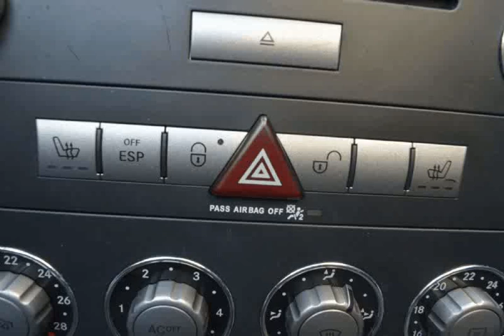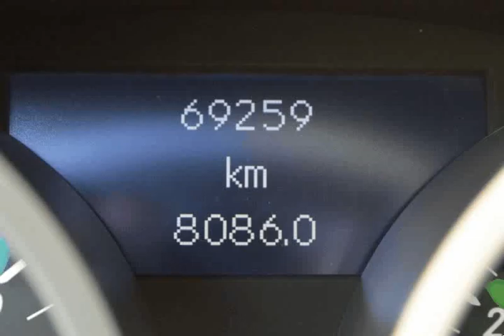Mercedes Benz SLK 200 Kompressor para Venda em Premier Class . (Ref: 581940)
Mercedes Benz SLK 200 Kompressor para Venda em Premier Class . (Ref: 581940) do ano 2004 com 69259 Kms.- Sensor de luz
- JLL
- computador de bordo
- Cruise control
- Bancos em pele aquecidos
- Capota eletrico
Possibilidade de financiamento sem entrada em 60 meses
A informação disponibilizada, ainda que precisa, não dispensa a sua confirmação nem poderá ser considerada vinculativa.
- Aceitamos retomas .Todos os dados e disponibilidade carecem de confirmação junto do vendedor.